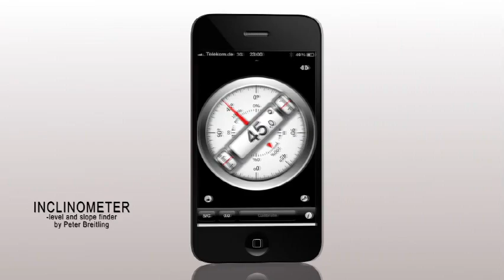Snow Science: How Steep is Steep?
Ever wonder how steep the slope is you're skiing or riding? There's a good chance it's not even close to how steep you think it is. Meteorologist Joel Gratz breaks down why we constantly over estimate the steepness of a slope and why slopes between 30 and 45 degrees are prime to slide.